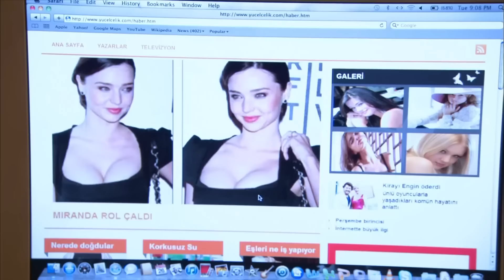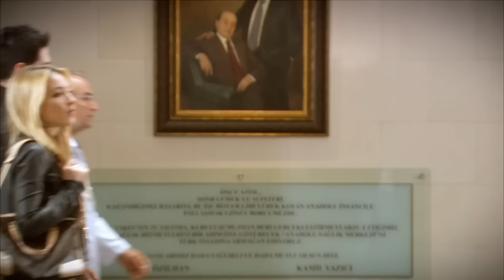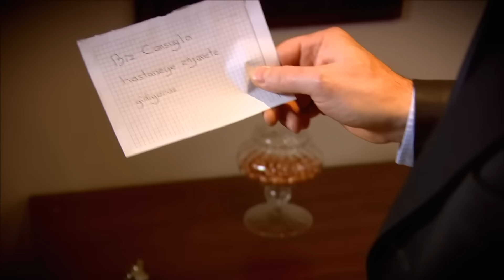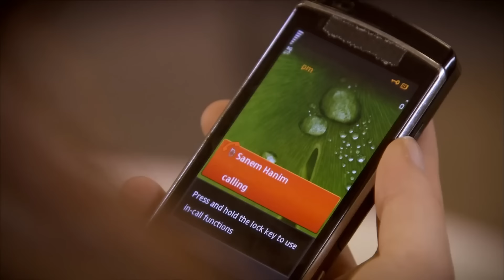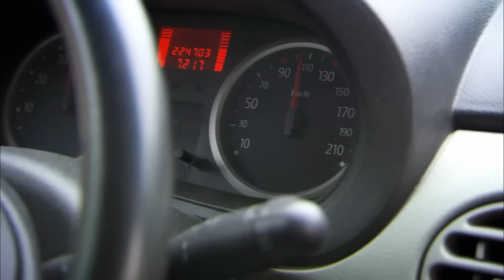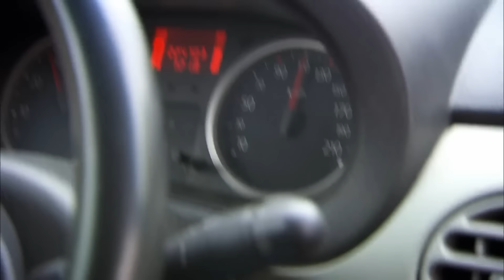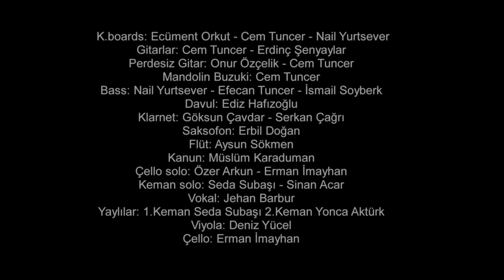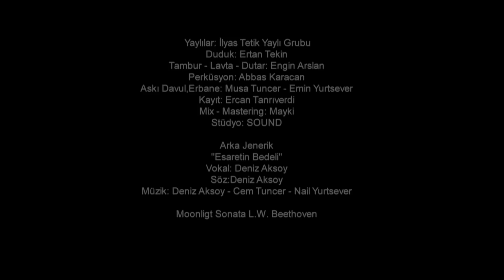El Secreto De Feriha Capítulo 17 (HD) (Espanol Doblado)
Protagonistas:
Vahide Gördüm
Hazal Kaya
Cagatay Ulusoy
Metin Cekmez
Melih Selçuk
Ceyda Ates
Yusuf Akgún
Deniz Ugur
Ahu Sungur
Baris Kilic
Ufuk Tan Altunkaya
Pelin Ermis
Sedef Sahin
Feyza Civelek

DIRECTOR: Barış Yöş
PRODUCTOR: Fatih Aksoy
HISTORIA-GUIÓN: Melis Civelek, Sırma Yanık
PRODUCTOR EJECUTIVO: Direnc Aksoy
DIRECTOR DE FOTOGRAFÍA: Sinan Onur
MONTAJE: Engin Öztürk
2. DIRECTOR: Barış Erçetin
ASESOR DE ESTILO: Ayşenur Aksoy